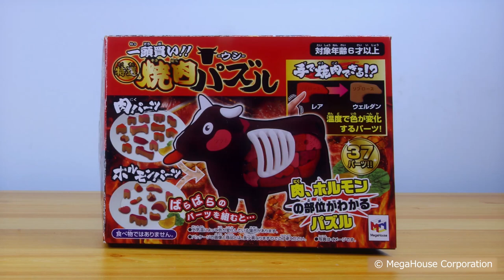KAITAI PUZZLE ハツくん劇場『工場見学に行く』の巻 ジンギスカンもあるよ！ロングVer.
KAITAI PUZZZLE（解体パズル）シリーズのストップモーションアニメができました！

【ハツくん劇場『工場見学に行く』の巻】
～あらすじ～
主人公の「ハツくん」は工場見学が大好き♪
お肉の工場にきたハツくんは、色々なお肉を見学していきますが・・・。

【KAITAI PUZZZLE（解体パズル）とは】
食材の部位がわかる立体パズルです。
サーロインや肩ロース、ヒレなど誰もが知っている食材はもちろん、
ちょっとマニアックなホルモン等の食材もパズルピースになっています。
遊べば遊ぶほどお腹も空くけど勉強にもなっちゃう「KAITAI PUZZZLE」シリーズをお楽しみください。

豊富なラインアップで展開中！！アニメに登場しない動物もいるよ！
こちらもチェックしてみてね！